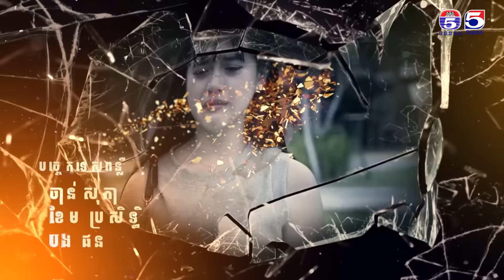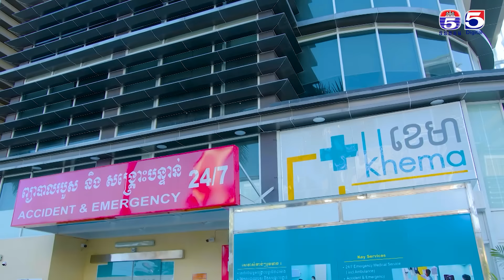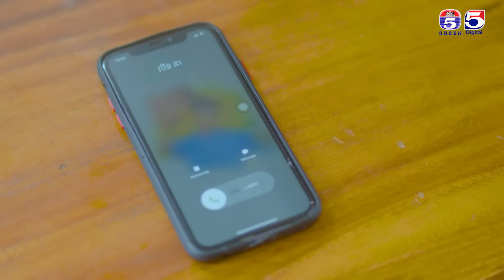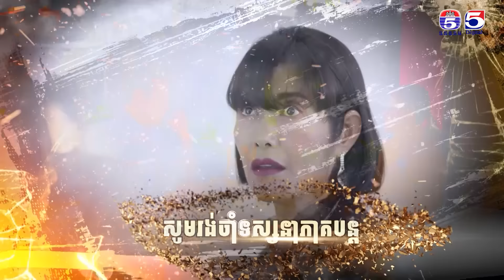រឿង ទឹកភ្នែកពណ៌ភ្លើង ភាគ៥៦